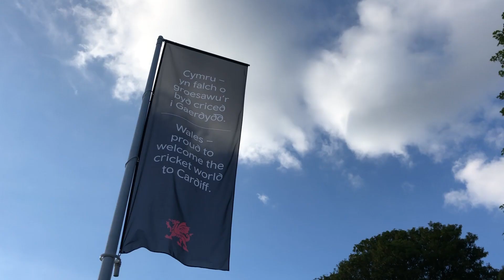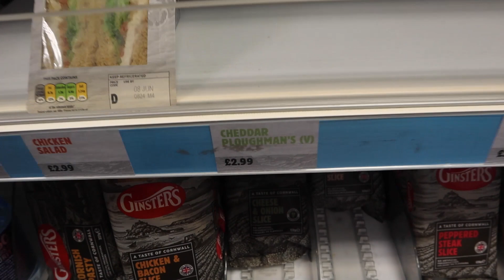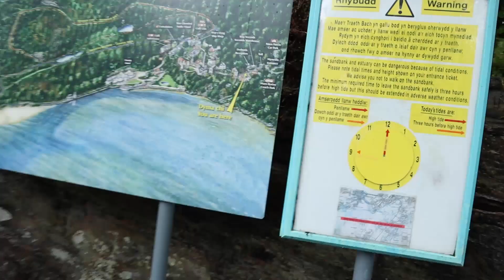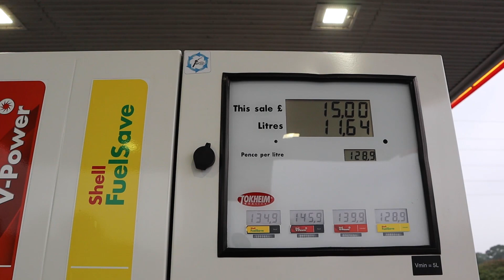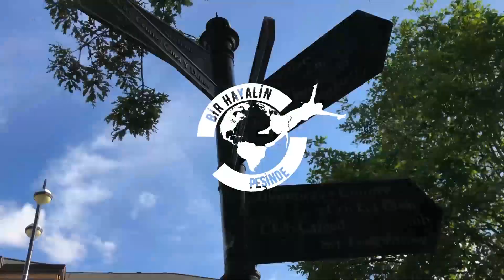Yılda 300 Gün Yağmur Yağan Ülke | Galler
Britanya turuma Galler ile devam ediyorum .
Bu videomda sizlere elimden geldikçe Galler'i ve doğasını ayrıca burada bulunan harika parkı göstermeye çalıştım.

9 milyon koyunun yaşadığı ve yılda 300 gün yağmur yağan bu ülkede arabasız  gezmek neredeyse imkansız çünkü hemen hemen hergün yağmur yağıyor ve güneş yüzü göremiyorsunuz.

Bu gezimde bana York şehrinde yaşayan bir Türk abim eşlik etti. Kendisi uzun süredir bu bölgede yaşayan ve bu bölgeyi çok iyi bilen birisi. Ayrıca buralara gelen her Türk'e de yardım etmekten kaçınmayan harika bir insan.
Sizlerin de yolu York'a düşerse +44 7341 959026 numaradan Serdar abiye ulaşabilirsiniz.